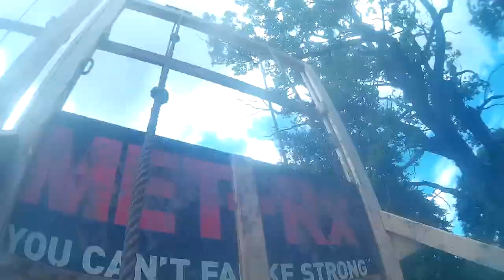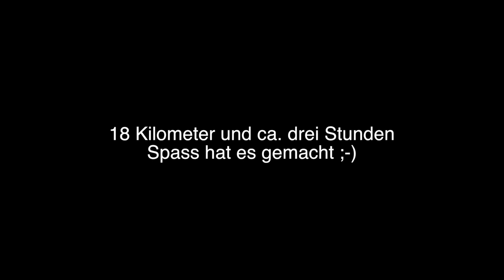Tough Mudder Rhein-Main 09.08.2014 - Komplett